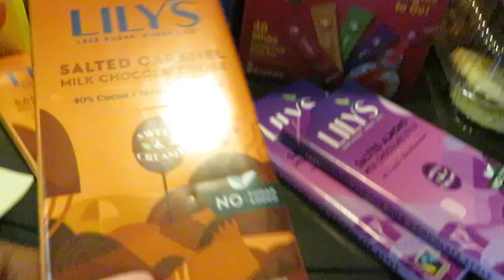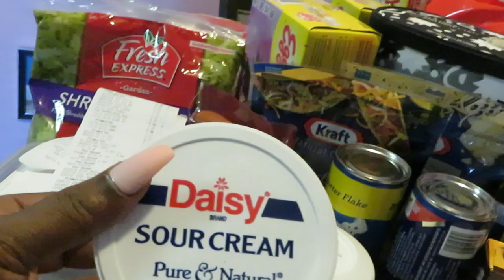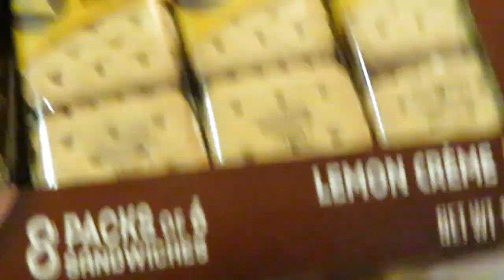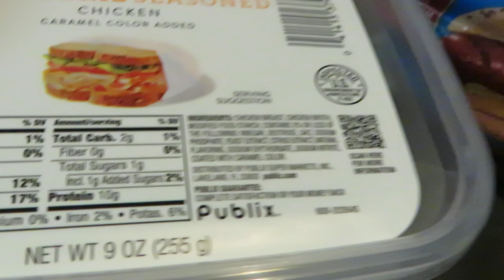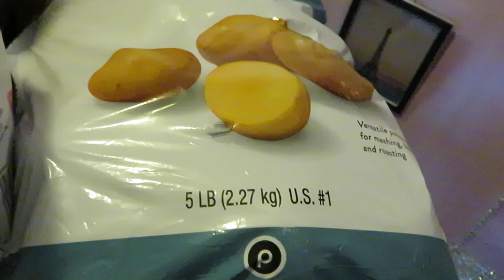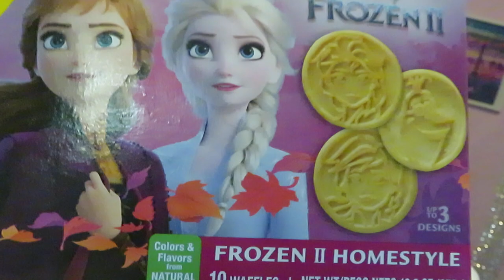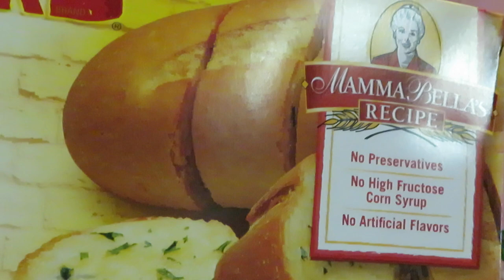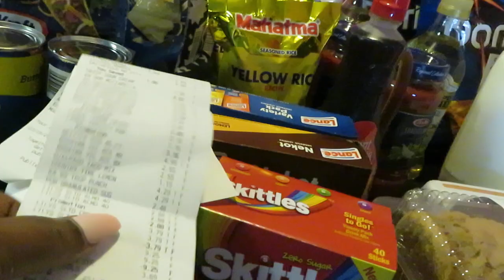Publix Weekly Grocery Haul 3-18-21 to 3-24-21 | Steaks On Sale | Arickamisha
It's Thursday  and I found some great deals at Publix, Steaks and Chicken were on sale. I forgot to mention the Kraft cheese was bogo @$4.09 and we have .75 cents Ibotta rebates. Go get you some deals.